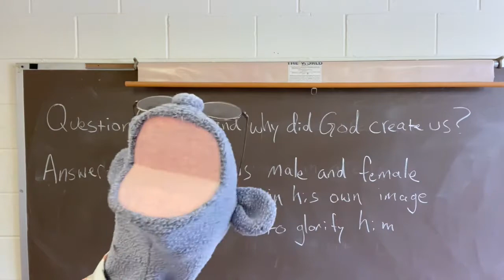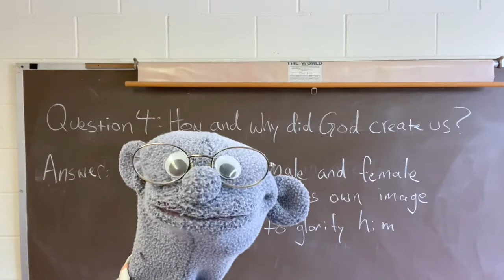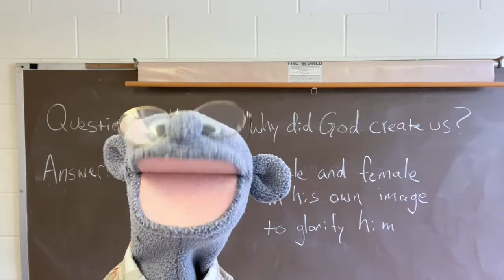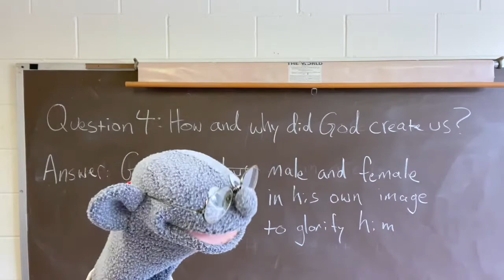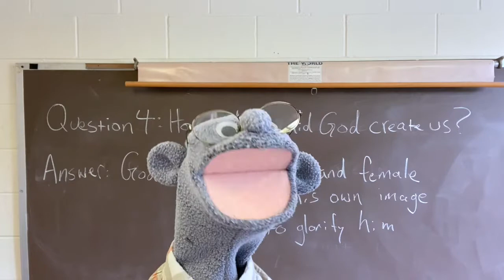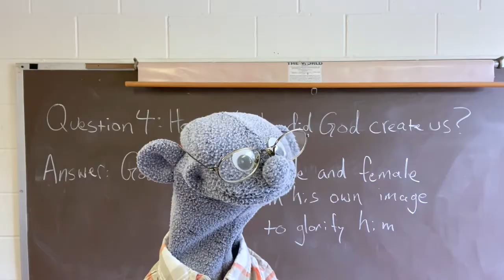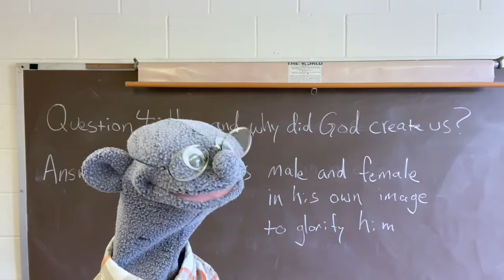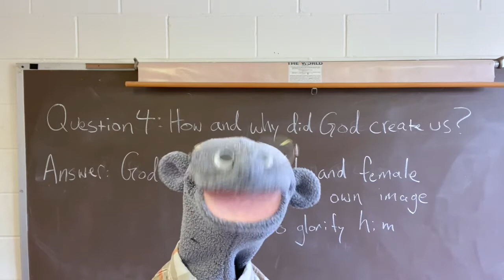New City Catechism Question 4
Catechism Clarence and Mr. Monkeybottom give an introduction to question four of the New City Catechism.